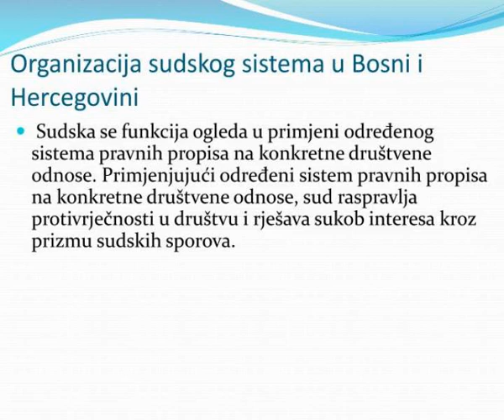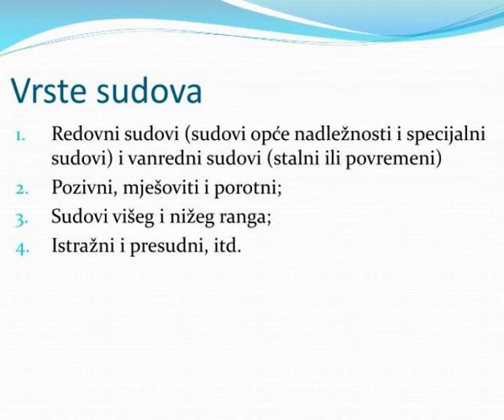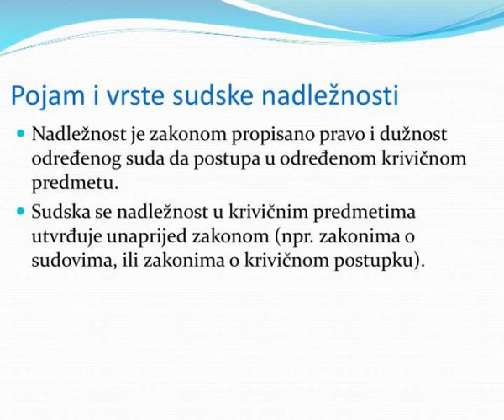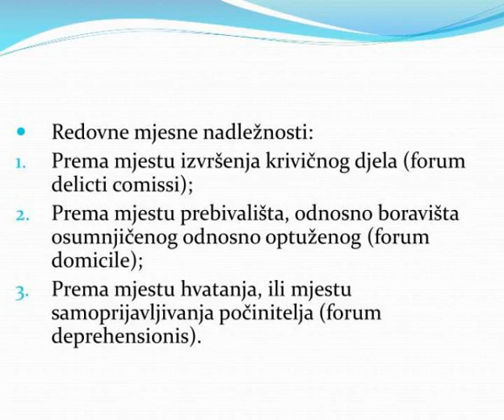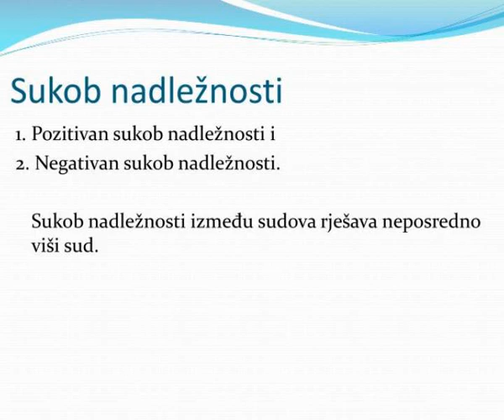krivi no kazneno procesno pravo predavanja i vje be